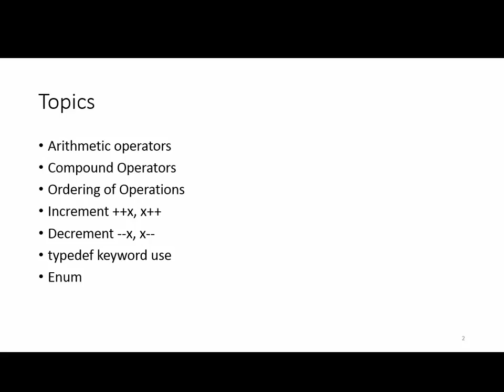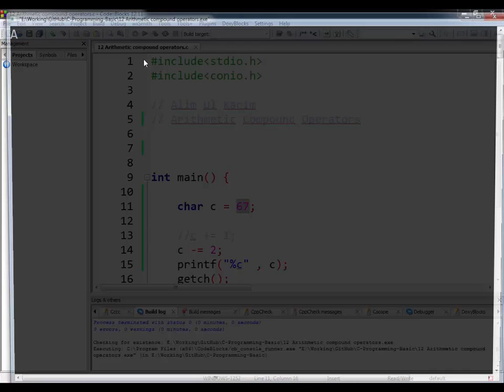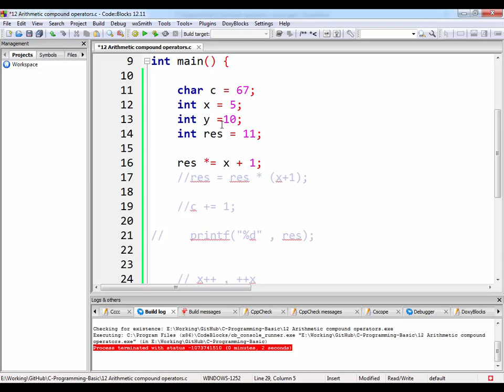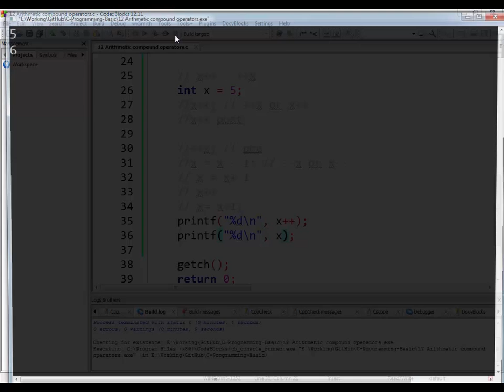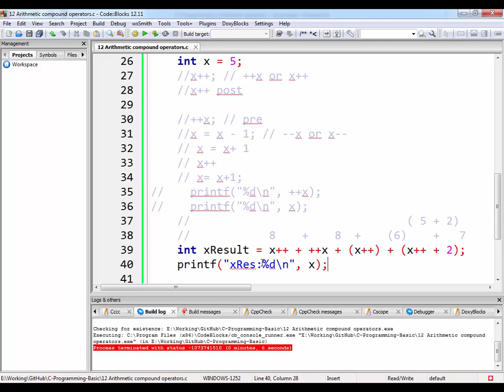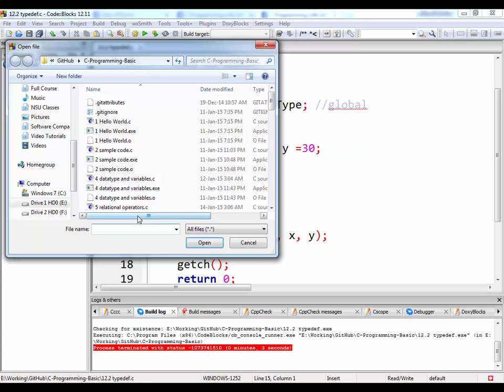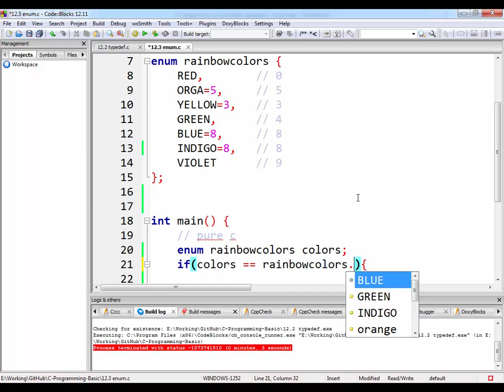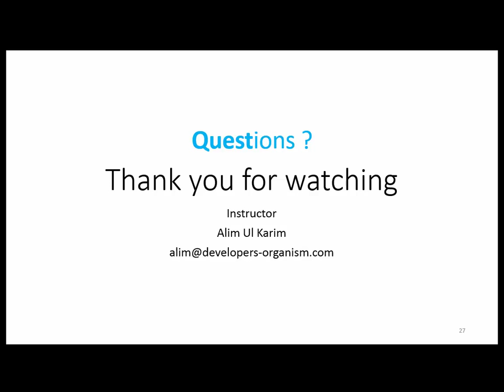12. Session 12 : Arithmetic, Operators Ordering, ++x, x++ ,--x, x-- , typedef, Enum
Session 12:Arithmetic, Operators Ordering, ++x, x++ ,--x, x-- , typedef, Enum

Topics:
Arithmetic operators
Compound Operators
Ordering of Operations
Increment ++x, x++
Decrement --x, x--
typedef keyword use
Enum